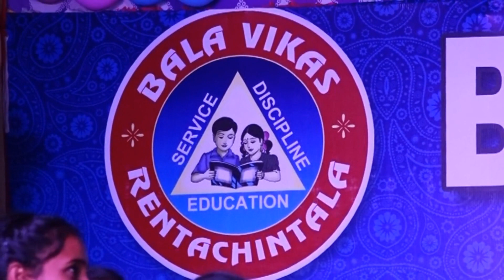Bala Vikas 19th Anniversary Part - 13/ Bala Vikas Rentachintala/ Bala Vikas Functions/Bala Vikas RCL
BALA VIKAS ENGLISH MEDIUM HIGH SCHOOL RENTACHINTALA